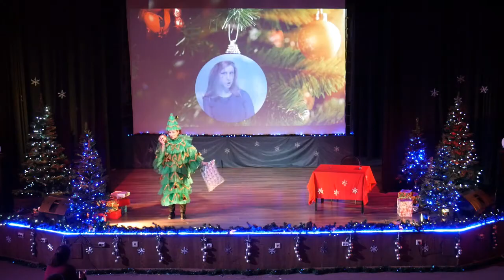ЗИМА, 2018 :: Открытие смены - Сказочное представление «Новогоднее путешествие»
Авторское новогоднее представление «Умного лагеря».